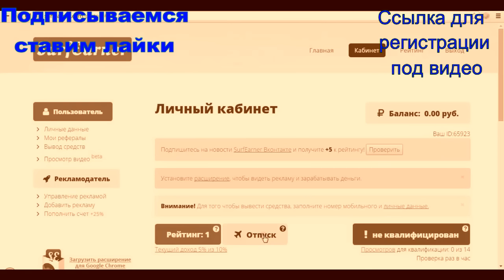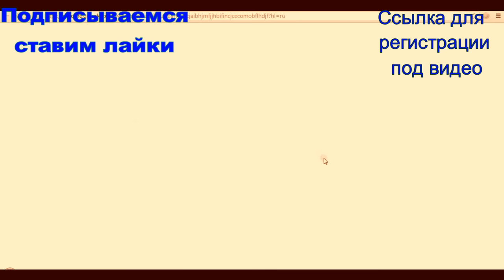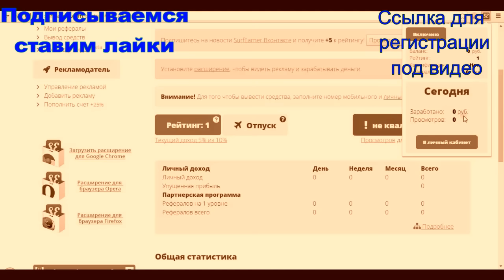Заработок на SurfEarner